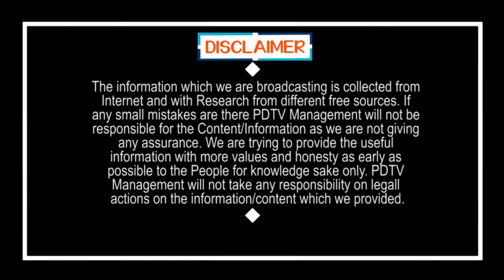No TDP Party after 4 years | తెలుగుదేశం అనే పార్టీ కూడా ప్రజలు మర్చిపోతారు